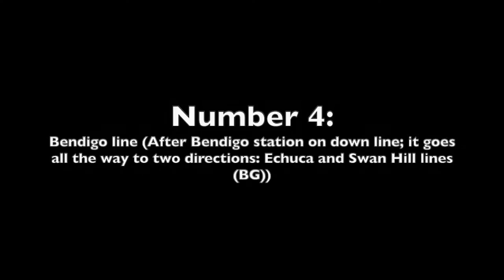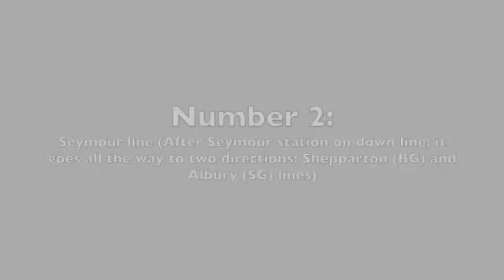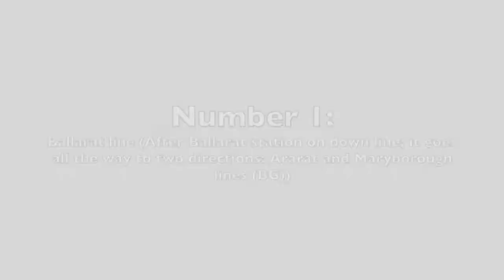My top 5 favourite V/Line train lines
Hello everyone! Welcome to my first train line ranking video!

Today I made this ranking video about my top 5 favourite V/Line train lines which they are currently used on their rail network. However, the Stony Point line doesn’t count because it was the only non-electrified Metro line and is currently used by leased V/Line Sprinters. Anyways, please enjoy the video!